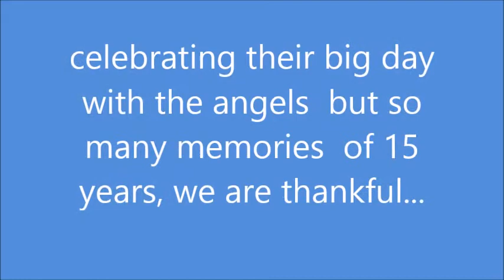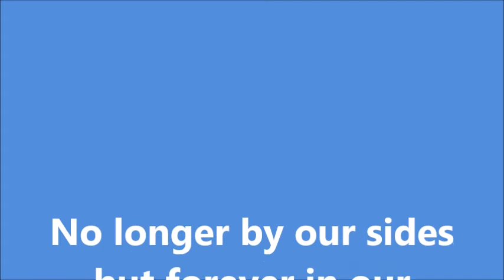Tribute for Gizmo & Gadget 2018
Our two boys, Gizmo & Gadget, would have been 17 years old today. They are no longer by our sides but they will be forever in our Hearts.